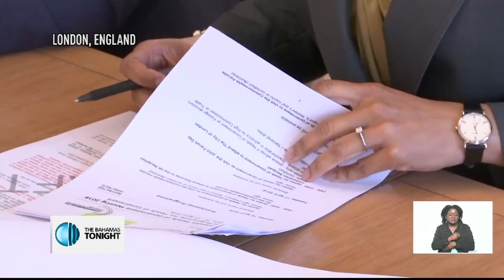GREENSLADE IN LONDON